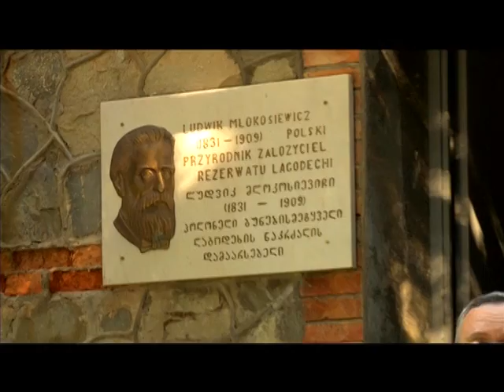VTS 01 1